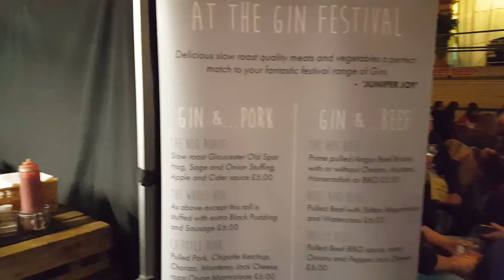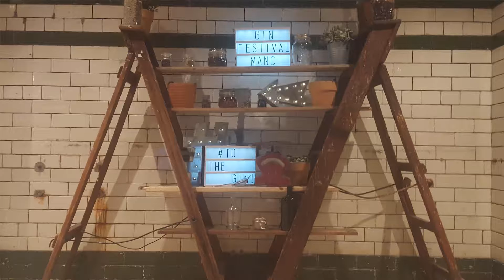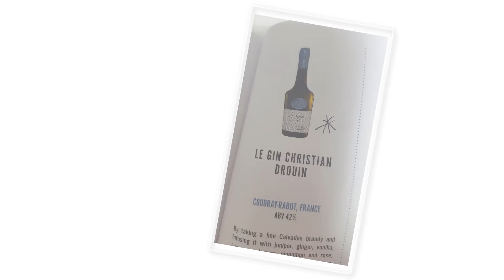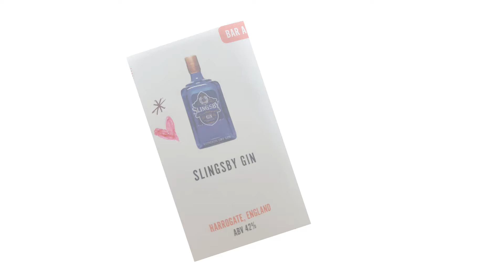The Gin Junkie goes to The Gin Festival- Victoria Baths in Manchester Friday 21st of March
The Gin Junkie goes to The Gin Festival- Victoria Baths in  Manchester Friday 41st of March

put on another cracking event in Manchester last night at Victoria Baths.

You can read more about the history of Victoria Baths

Music used-